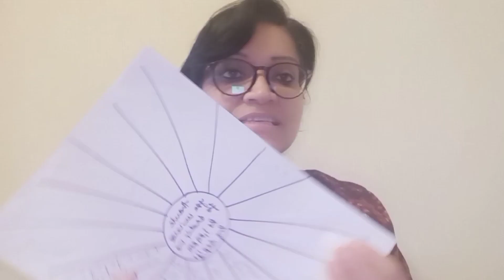FOCUS WHEEL - Powerful Manifestation tool/Abraham Hicks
in this video i have explained how to use Abraham Hicks concept of  focus wheel..it's a all in one manifestation tool

thank you Angel Uriel for helping me at Every step.